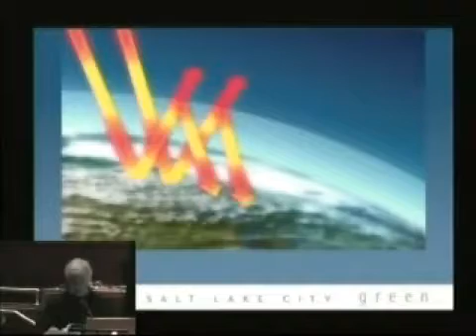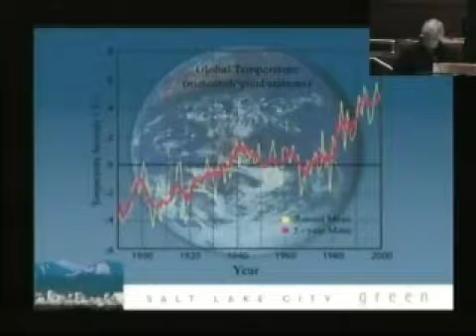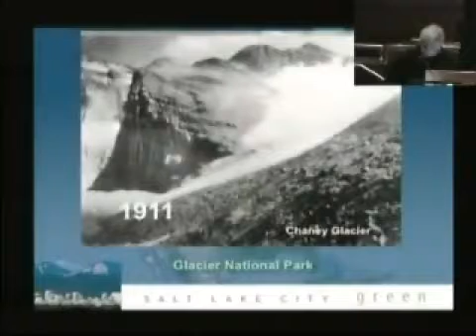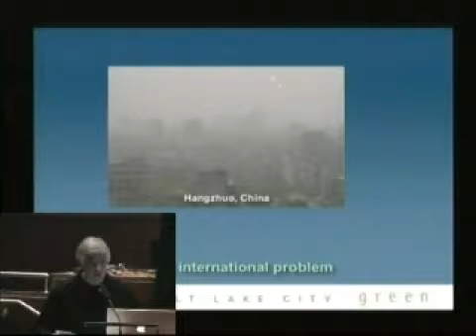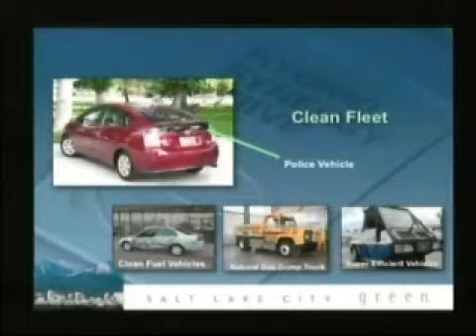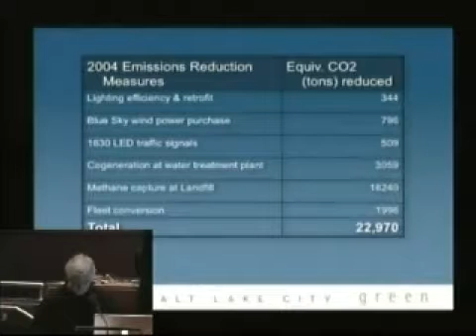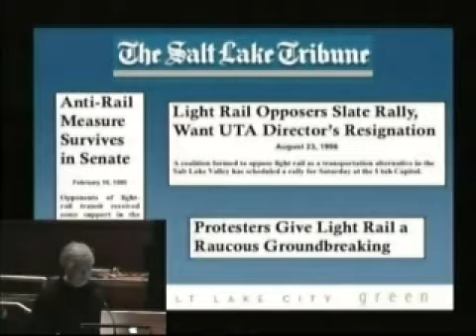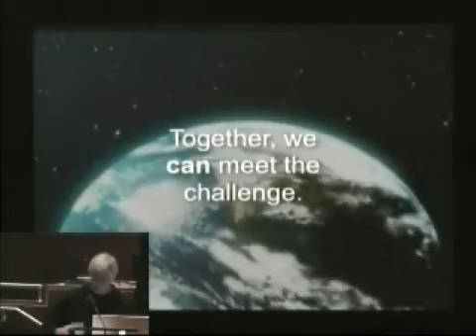Stegner Symposium 2006: Salt Lake City Green: Action on Climate Change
Salt Lake City Green: Action on Climate Change
11th Annual Stegner Symposium - Global Climate Change: The Arctic to the Rocky Mountain West